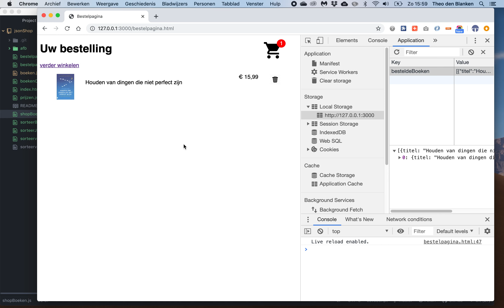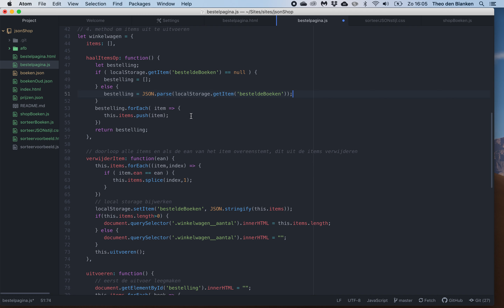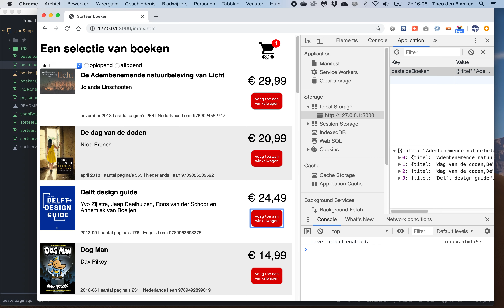Webshop met localStorage 8: script optimaliseren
Het blijkt dat de span met het aantal items in de winkelwagen niet verdwijnt als er geen items zijn.
Daarom gaan we het script optimaliseren en in het winkelwagenobject een uitvoer-methode schrijven.
Met een conditioneel wordt nagegaan of er items zijn.
In dat geval wordt het aantal items weergegeven.
Het andere geval is dat er geen items zijn, in dat geval wordt er een lege string geplaatst. Met de :not(:empty) selector in de CSS wordt het element dan dus niet meer weergegeven.
In plaats van dit stukje script op verschillende plaatsen te herhalen, wordt deze nu aangeroepen op het moment dat dit wenselijk is. ER ontstaat een betere structuur.